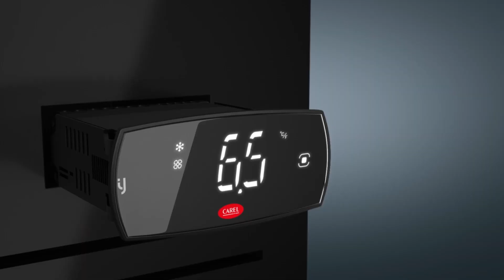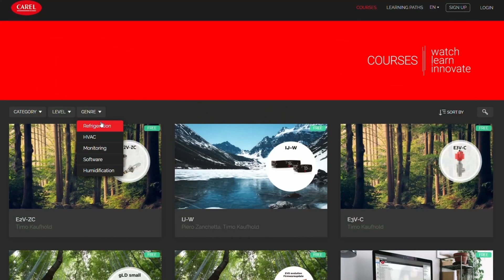Digital Tools for Installers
Digitalization is the new tool that supports installers in their fieldwork: Applica, the app dedicated to CAREL controls, saves time in configuration and makes maintenance easier.
With the CAREL learning portal, you can expand your knowledge and prepare for the next installation.